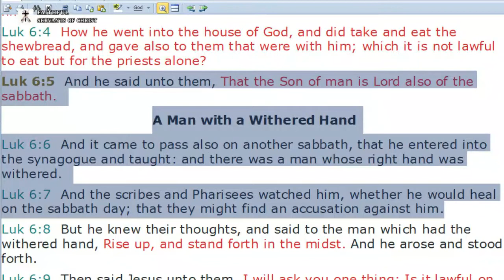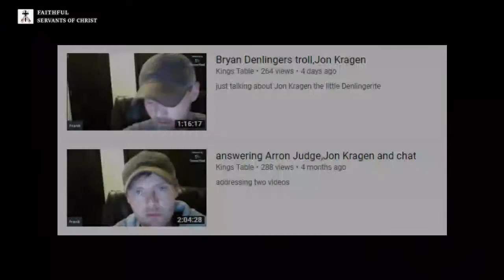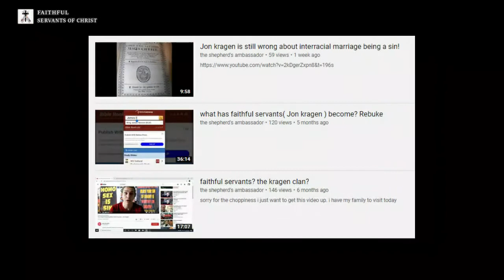Pharisees That Stalk Bible Believers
These trolls that stalk Bible-believing Christians have the spirit of a Pharisee.

Matthew 22:14-15 - "For many are called, but few are chosen. 15 Then went the Pharisees, and took counsel how they might entangle him in his talk."